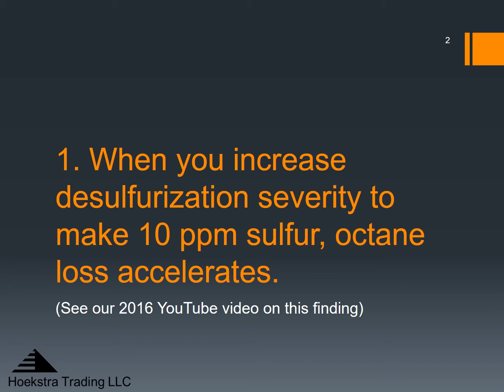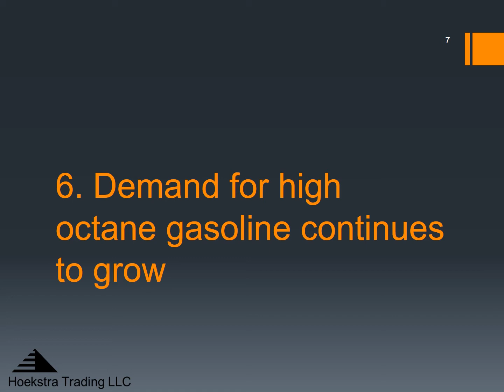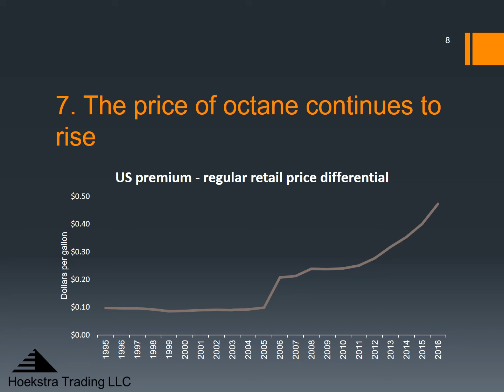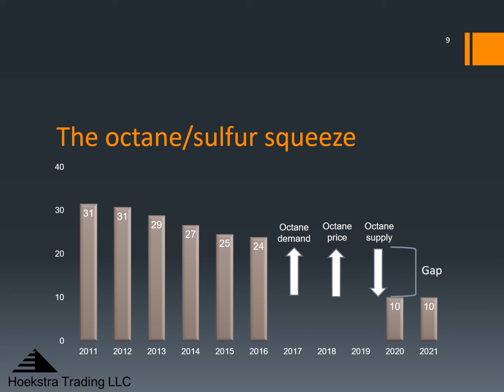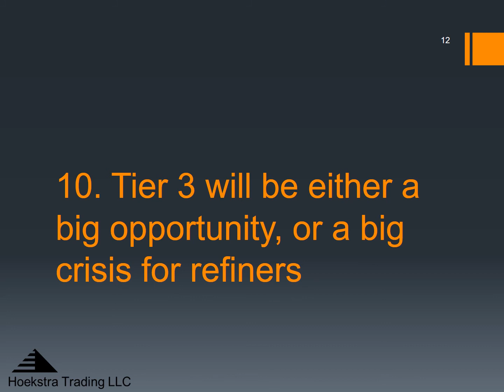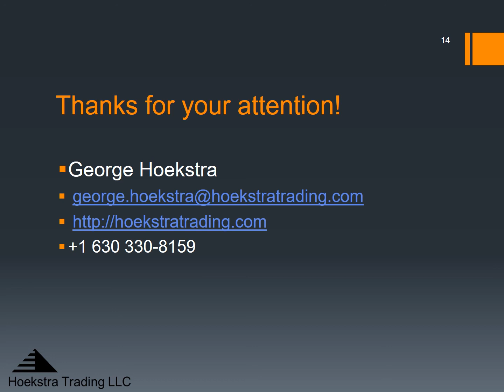Tier 3 gasoline - the coming octane sulfur squeeze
Pilot plant data, commercial field test data, and market data show a coming octane/sulfur squeeze with implementation of Tier 3 ultra-low sulfur gasoline in the United States.